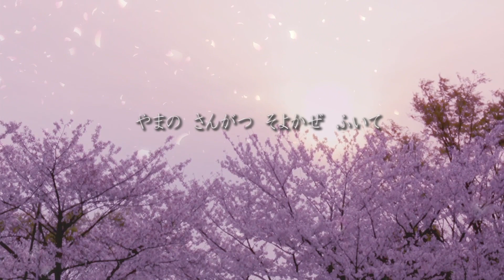【童謡】どこかで春が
「どこかで春が」
　作詞　百田宗治
　作曲　草川信